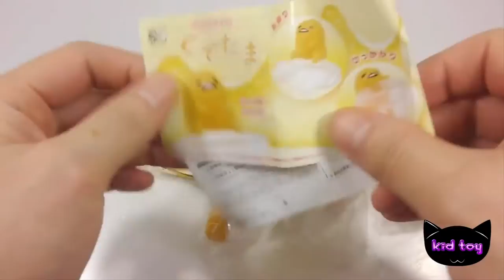Đồ chơi trẻ em | làm món ăn trứng gà chiên bằng chất nhờn ma quái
Đồ chơi trẻ em | làm món ăn trứng gà chiên bằng chất nhờn ma quái kid childrens toy